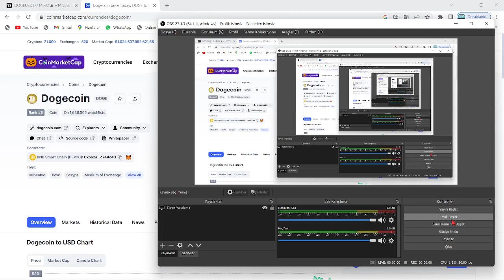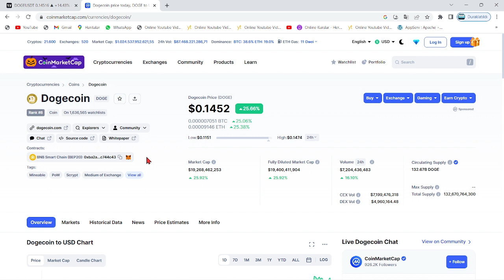DOGECOİN'DE ELON MUSK'IN UÇURACAK İLK TWİTTER GİRİŞİMİ...!🚀MUSK, DOGE'U TWİTTER'DA BUNUNLA UÇURACAK🔥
Bu videomuzda kripto borsalarında oldukça popüler bir coin olan DOGE coin'i inceledik. Doge altcoininin teknik analizini gerçekleştirdik. Kısa, orta ve uzun vade hedefleriyle beraber gelecek için neler vadettiğini değerlendirdik. Doge coin'in destek-direnç noktalarıyla beraber nereden alabiliriz? nereden satabiliriz? uzun vade için tutmaya değer mi? gibi soruları yanıtladık. Doge coin, yatırımcısını oldukça memnun edebilir. Doge ani yükselişiyle ciddi yukarı yönlü ivme kazandı. Twitter'dan hisse sahibi olan musk atmış olduğu bir tweet ile, Twitter'daki ve twitter blue'daki ödemelerde Dogecoin'in kabul ödelimesine ilişkin bir önderide bulunmuştu. Şuan ise attığı bir tweet ile twitter'ın yönetim kurulu teklifini redettiğini belirtti. yeni gelişmelerle birlikte Elon Musk ve doge arasında bir anlaşma gerçekleşti. Doge artık starlink teknolojisini kullanacak. Bu durum doge'da hızlı işlem ve düşük maliyetle büyük pozitifliğe yol açacak. Son gelişmelerle beraber twitter'ı almak için teklif veren musk'la beraber doge'da bir artış gördük. Olay üzerine Trx ceo'su daha yüksek bir fiyat verdi. İş açık arttırmaya dönerse, olumlu haber akışı sürer. Doge yetkilileri yeni bir açıklama ile doge'un gün içerisinde 1$ olacağını belirtti ve yatırımcıya şaka yaptı. Son gelişmelerle beraber elon musk, insanların paskalyasını twitter üzerinden doge paylaşımı ile kutladı. Son gelişmelerle beraber Dogepalooza'nın 23 Nisan'da başlayacağı duyuruldu. Doge'un festivaline sadece 2 gün kaldı. Son gelişmelerle birlikte dogecoin internetsiz bir şekilde Elon musk'ın starlink projesini kullanarak işlem yaptı. Son gelişmelerle birlikte Elon musk, twitter'ı satın aldığını duyurdu ve dogecoin pump yaptı. Son gelişmelerle beraber Dünyaca ünlü Amazon şirketinin kurucusu Jeff Bezos, Doge ceo'sunu twitterdan takip etmesiyle bir doge sinyali yaktı. Bu videoda yatırım tavsiyesi verilmemiştir.